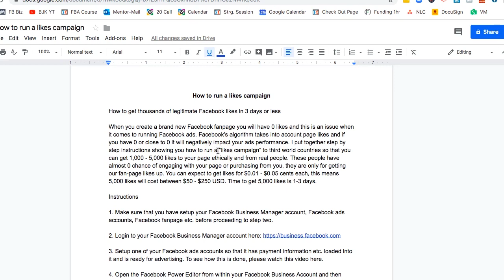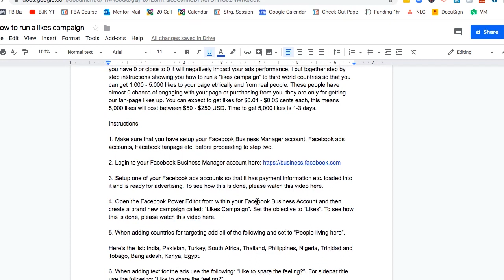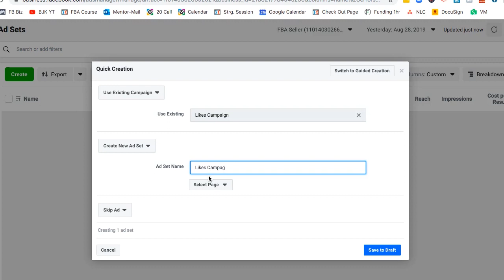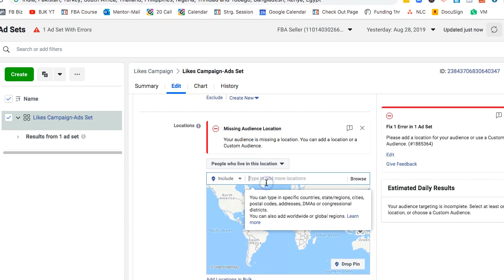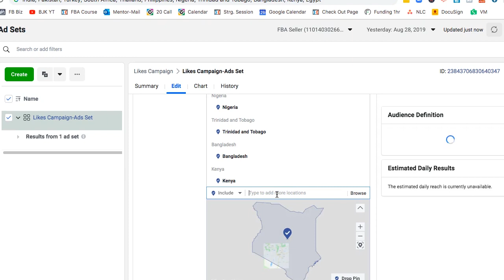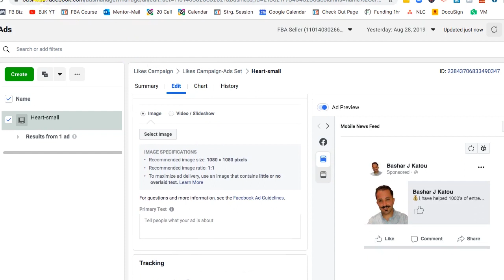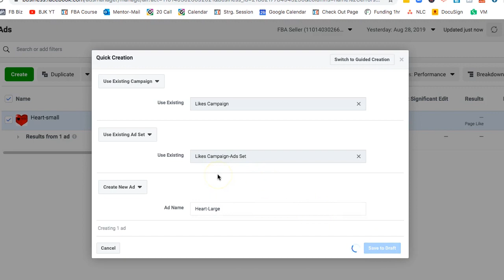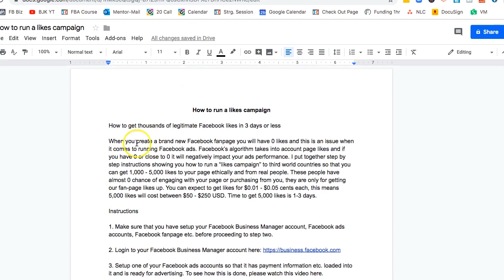How To Generate 5,000+ Facebook Likes Legitimately!